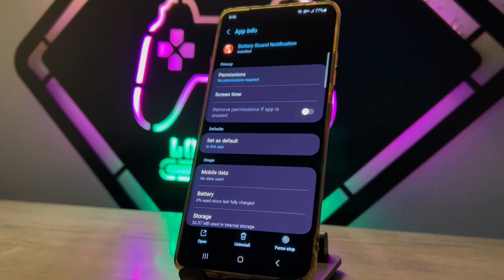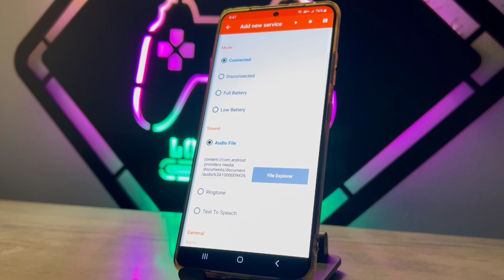How to change the Charging Sound on Android Phone | Set Any Sound on Charging Notification 2023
How to change the Charging Sound on Android Phone | Set ONII CHAN on Charging Sound 2022